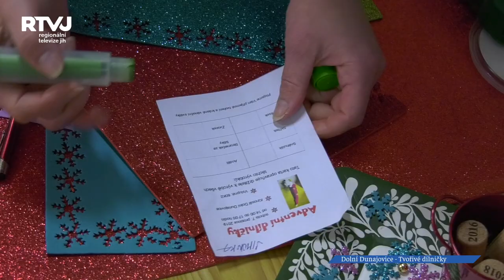Kinosál v Dolních Dunajovicích ožil tvořivými dílničkami nejen pro děti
Ruční práce, ruční tvoření je v dnešní době elektroniky velmi významným prvkem volnočasových aktivit. Cílem je chuť dělat cokoliv jiného než sedět u počítače nebo u mobilu. Záměrem dílniček je nejen vytvoření úžasných uměleckých děl, ale hlavně učinění malého krůčku k sebepoznání a možná i „sebeuzdravení“ vlastní duše a mysli. To vše ve společnosti stejně smýšlejících dětí i dospělých.